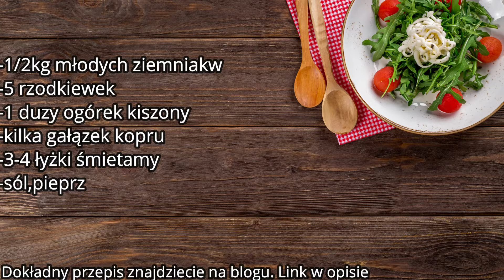SAŁATKA Z MŁODYCH ZIEMNIAKÓW | Kuchnia Marzenki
Witam w kolejnym filmiku na moim kanale. Dzisiaj pokażę wam jak w łatwy i szybki sposób przygotować sałatkę zieminaczaną z młodych ziemniaczków. Smacznego!